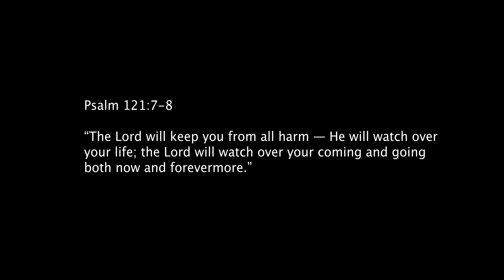EYES Tv Pilot Trailer (2020)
WGAw #2061984
Directed, Written and Shot by Mary C. Russell

Log Line: A HACKER scrolling through people's  'EYES' video calls, catches a glimpse of a kidnapping. Let's see if they have the guts to become a HERO.

Starring:

Kevin Caliber
Emily Coupe
Liesel Hanson
Brianna Kellum

Additional Cast:

Charles Chudabala
Shani Drake
Paris Dylan
Shawn Kohne

Produced by LaBranche Productions Gary and Karen LaBranche

Assistant Camera Operator: Catie LaBranche

SUDDEN VISIONS by CHASMS
NIGHT RIDE by COYOTE HEARING